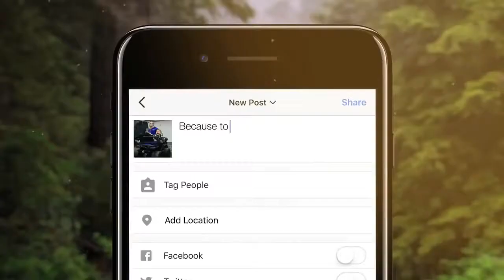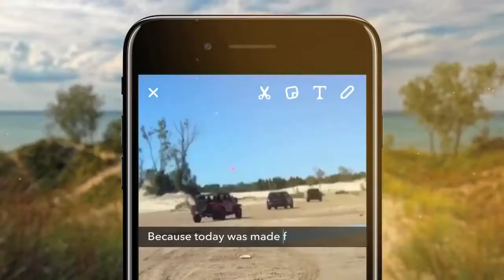NEW JEEP PROMO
New Jeep Promo - Learn How to Drive Your Jeep for Free